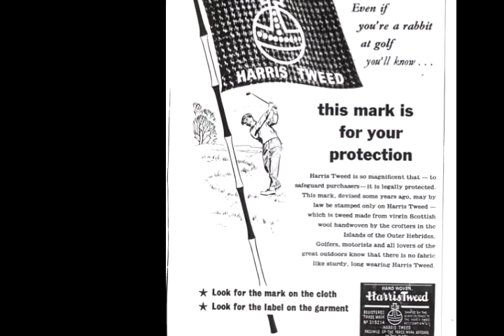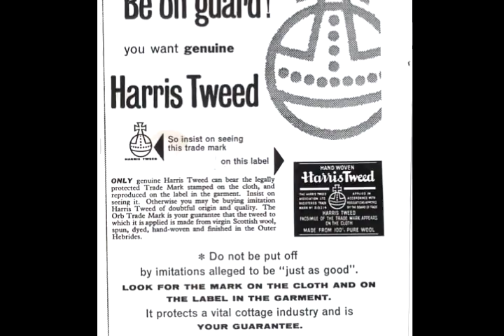HARRIS TWEED-TARTAN HAT COMPANY COM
HARRIS TWEED HATS @ TARTAN HAT COMPANY.COM -CHELSEA ,LONDON
     (GOOD HEALTH FROM THE OLD COUNTRY)
BY:MARGARET STEWART & ALLEN MACDONALD.GREENTRAX RECORDINGS LIMITED